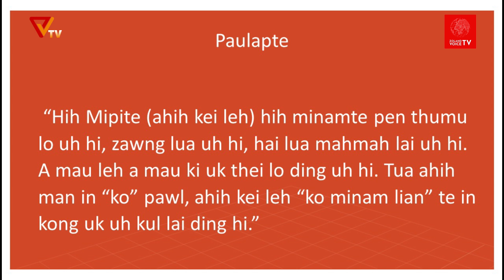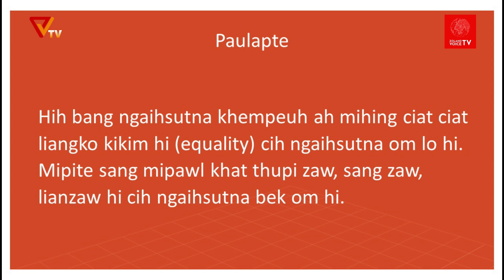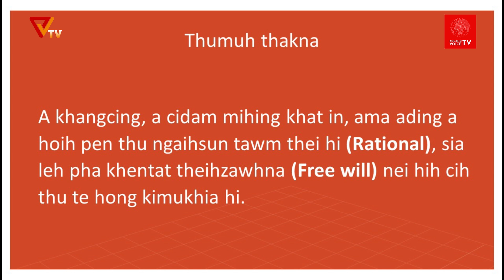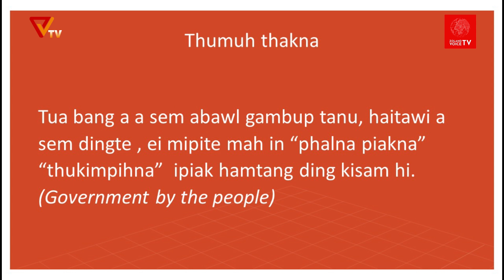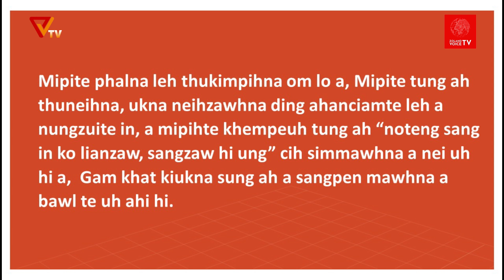Zoland Voice TV - Awareness